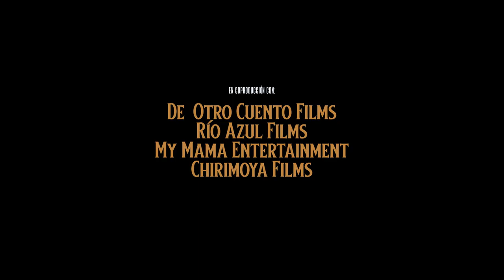LOS DE ABAJO /// THE ONES FROM BELOW. teaser.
LOS DE ABAJO /// THE ONES FROM BELOW. SYNOPSIS.
Gregorio is a rustic and idealistic peasant who lives frustrated in his village Rosillas.

He proposes to recover for his family the waters from the old canal that were diverted by Colonel Iglesias who is a neighboring Argentine landowner, allied in plot with the mayor of the town for his own vine crops. In his journey Gregorio has to confront the communal negligence, corruption and socio-economic power of the elite, leaving aside the love for his little son Olegario.

How does the one who stays in the place that the rest decided to leave survive?

Director ALEJANDRO QUIROGA Writer ALEJANDRO QUIROGA Director of Photography DIEGO ROBALDO Producers ÁLVARO OLMOS TORRICO, FRANCISCO PAPARELLA, ALEXANDRA YEPES, MAYRA AUAD.

director. alejandro quiroga.
script. alejandro quiroga.
producers. álvaro olmos torrico, alexandra yepes, mayra auad, francisco paparella.
casting. fernando arze, césar bordón, sonia parada, luis bredow.

PARTICIPATION IN FESTIVALS.
WINNER IBERMEDIA COPRODUCTION 2018.
WINNER EDUARDO ABAROA PRIZE 2018. BOLIVIA.
MÁLAGA (MAFIZ) COPRODUCTION AND PITCHING FORUM 2018 CAROLINA FOUNDATION & IBERMEDIA PROJECT DEVELOPMENT GRANT 2017.
SELECTED BOLIVIA LAB SCRIPT 2017.
WINNER BOLIVIA LAB PITCH 2014.